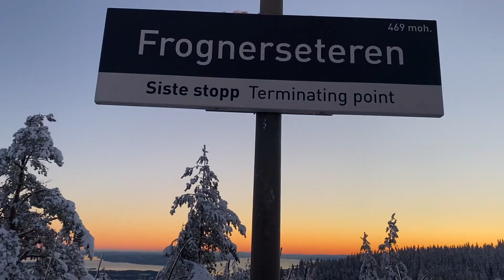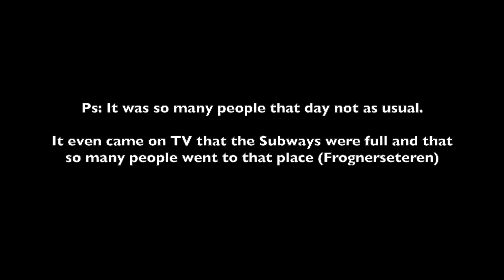WINTER IN NORWAY ⎮ Sledding الشتاء في النرويج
SLEDDING IN OSLO - Winter activities
Hey guysss! I wanted to share with you my day at Oslo's most popular sledding run. We had a lot of fun and I hope you enjoy watching this video, I didn't want to make the video super long so ENJOY 💖